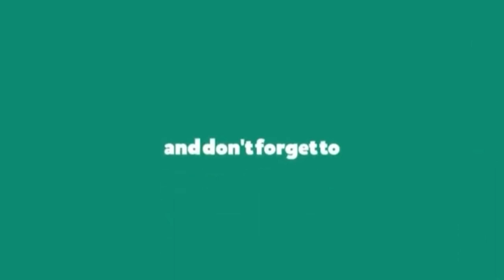Betulkan Ampli Ke Tukang Servis